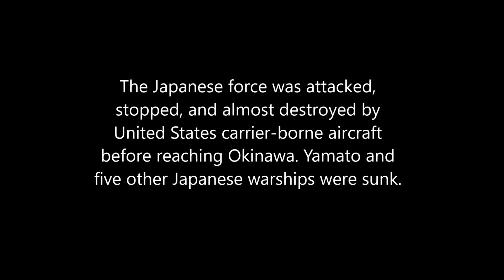Death of the Yamato(Original music)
Song: Globus - Diem ex Dei
Video: Wargaming